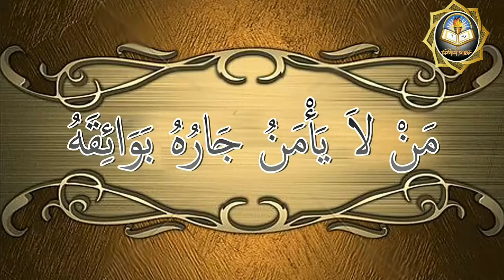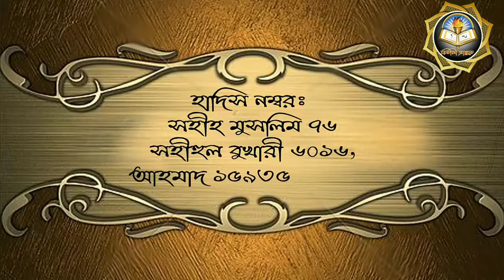প্রতিবেশীর অধিকার এবং তার সাথে সদ্ধ্যবহার করার গুরুত্ব।ᴴᴰ┇Jamal Gazi Ibn Safiullah Hafizahullah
প্রতিবেশীর অধিকার এবং তার সাথে সদ্ধ্যবহার করার গুরুত্ব।ᴴᴰ┇

The importance of neighboring rights and sharing it with them.

पड़ोसी अधिकारों के महत्व और उनके साथ साझा करना।

🎤 Jamal Gazi Ibn Safiullah Hafizahullah.

🎤 जमाल गाज़ी इब्न सफ़ील्लाह हफ़िज़हुल्ला।